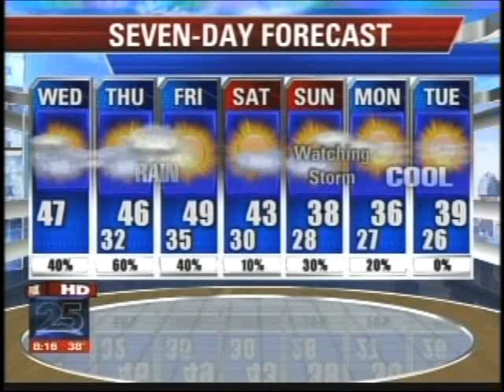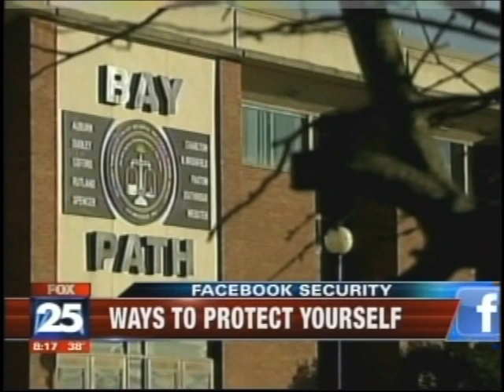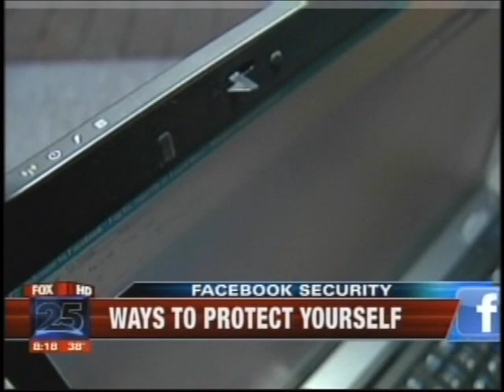Students Photos Copied From Facebook for Porn Site, Advice from Expert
(FOX 25/MyFoxBoston.com) - A website featuring pornography is at the center of an investigation after Facebook profile pictures of over a dozen local girls were uploaded to the site.

Robert Siciliano, a McAfee consultant and identity theft expert, joined the FOX 25 Morning News at our Beacon Hill studio with some guidance for parents and really all of us who use Facebook.